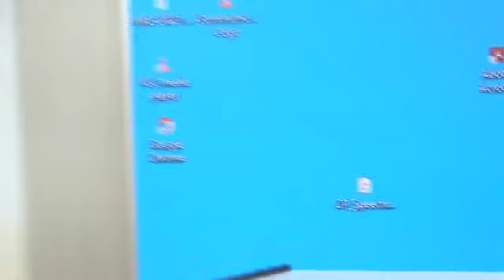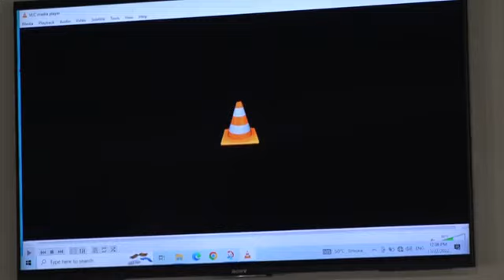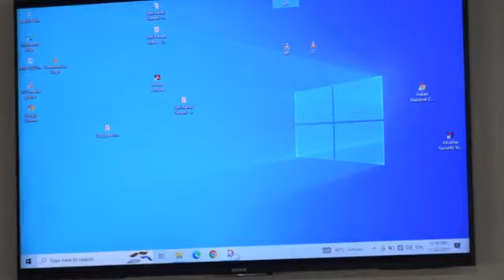Congress party Media Bite by Alka Lamba at AICC HQ